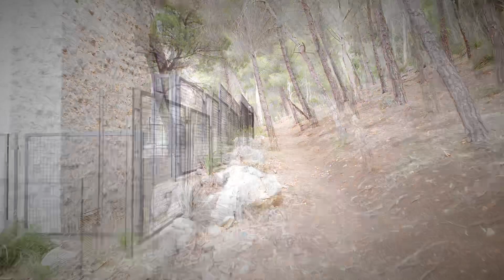Very Normal Special massi PRODUCTION